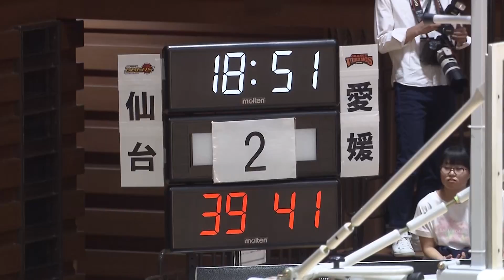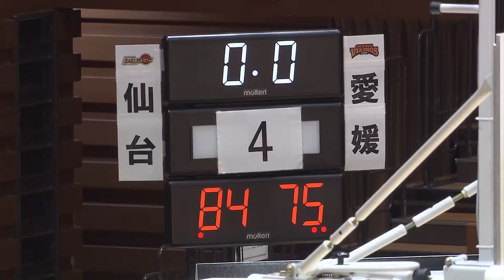20191011 ゲームハイライト 愛媛×仙台